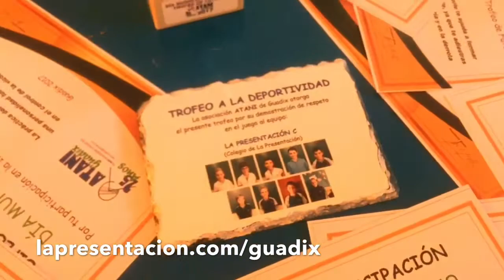La Presentación se proclama campeón del trofeo de fútbol sala ATANI Guadix 2017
Esta tarde el Colegio de La Presentación se ha proclamado campeón del trofeo de fútbol sala ATANI 2017 frente al Adelantado Pedro de Mendoza.
Además ha conseguido el trofeo a la deportividad, gracias a su entrenador Julio Ortiz.